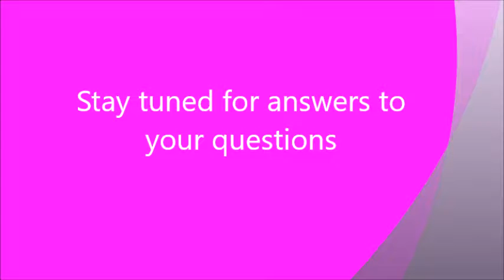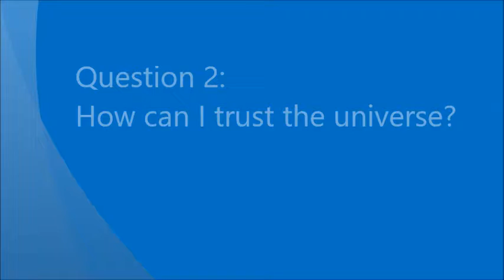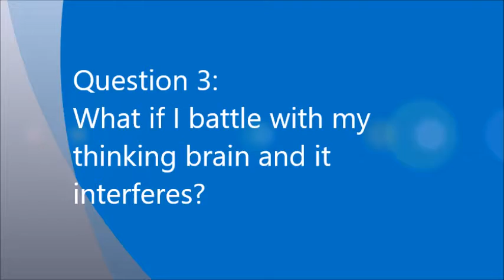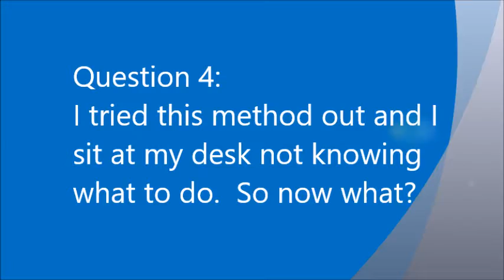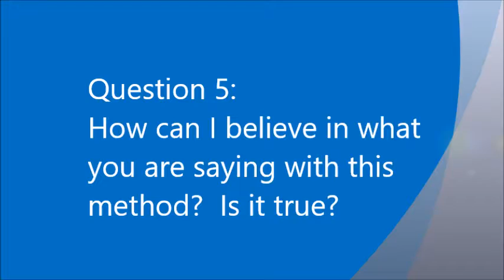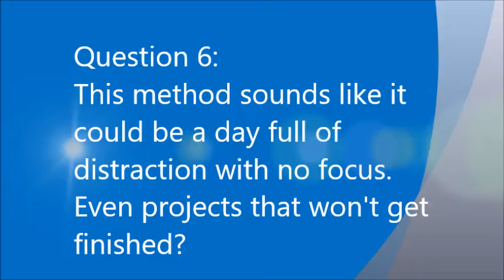Be in the flow of your guidance for goals and intentions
How to be in the flow of your guidance for goals and intentions + FAQs by Tina Cornish.  Teaching you a new method to reach your goals.

Give a "Pay it Forward" donation to assist someone to transform their life.

Or check out the following popular and helpful attractions.